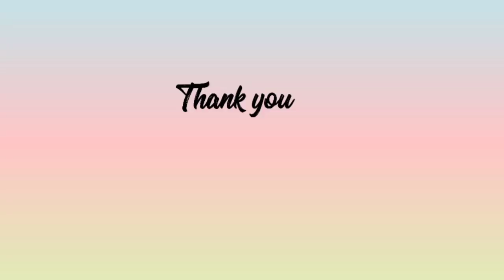Aval Vilayichath എളുപ്പത്തിൽ ഉണ്ടാകാം കുറെ ദിവസം കേടുകൂടാതെ ഇരിക്കുന്ന അവൽ വിളയിച്ചത്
Episode 77

Cardomam powder 1 teaspoon

Aval vilayichath | Kerala style avil vilayichath#malayalam recipe#aval vilayichathu malayalam#preparation of aval vilayichathu#aval vilayichathu soft#Niviz Kitchen#